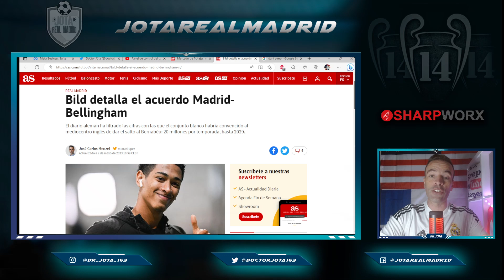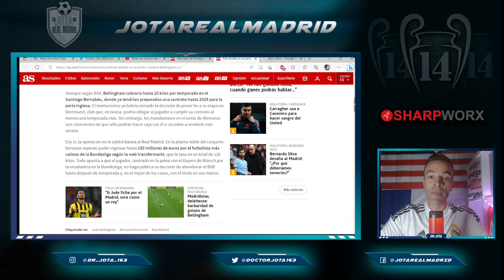BILD desmenuza todo el CONTRATO DE BELLINGHAM y coincide con lo que contó TGM